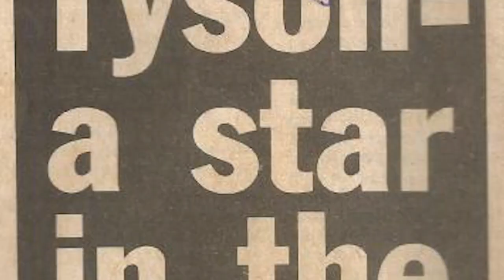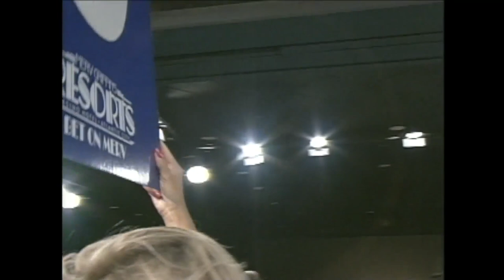AXEL SCHULTZ VS KIMMUEL ODUM FULL FIGHT